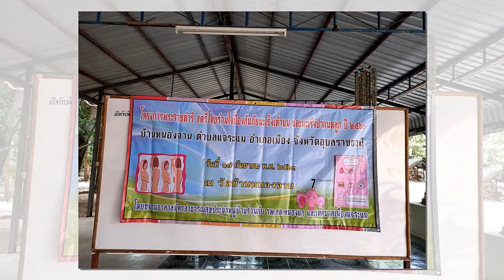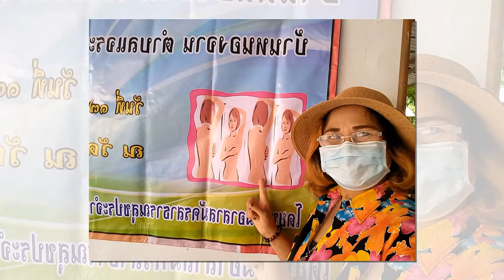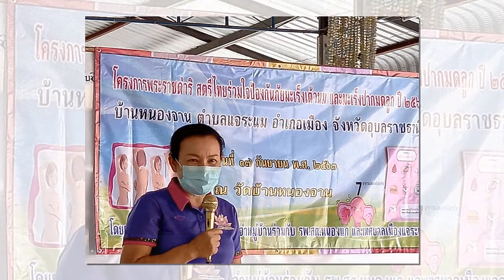มาอบรมเกี่ยวกับมะเร็งเต้านม+มะเร็งปากมดลูก.ได้ความรุ้กลับบ้านมากมายคะ